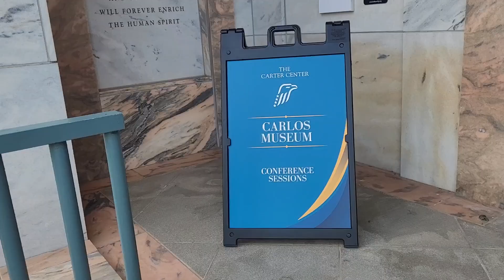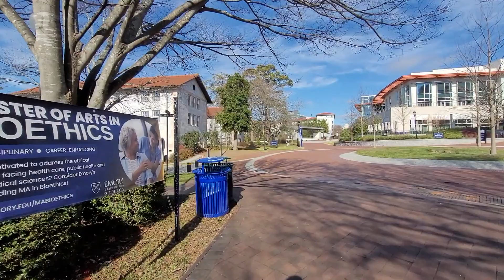CAMPUS TOUR | Emory University | Atlanta, Georgia, USA 🇺🇸